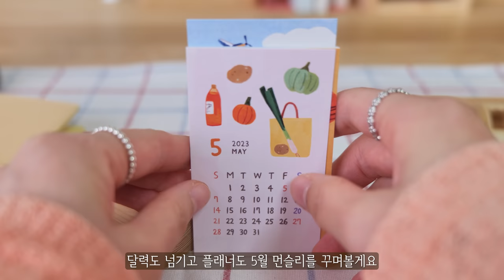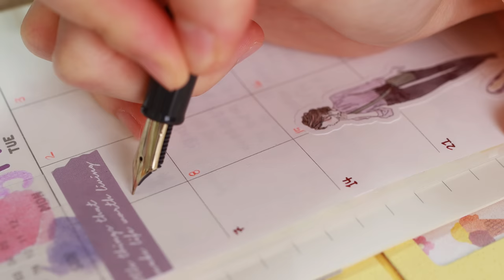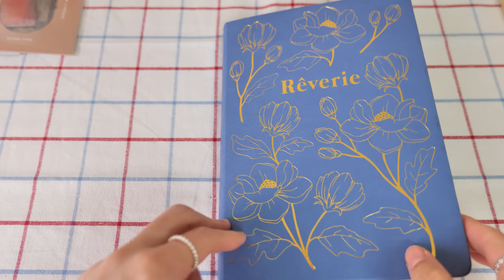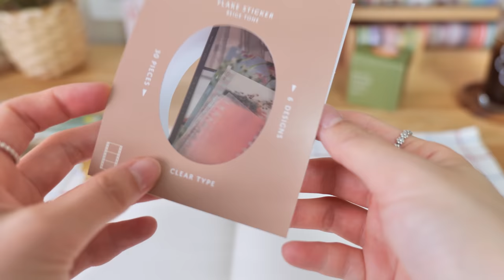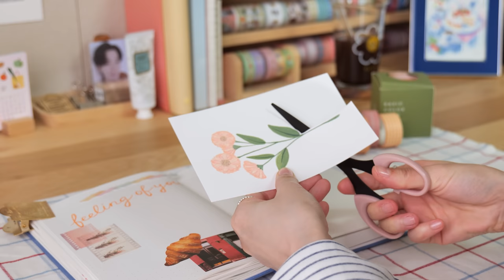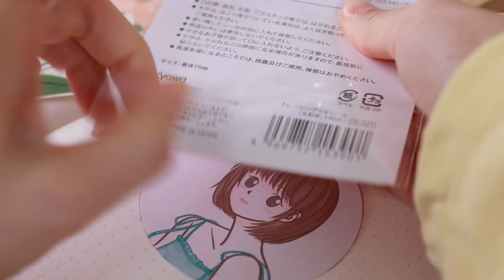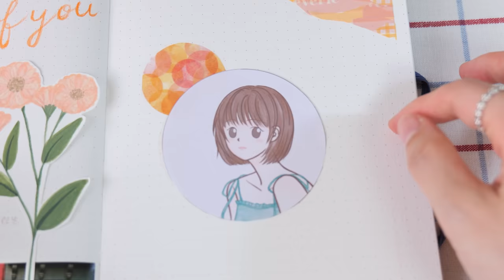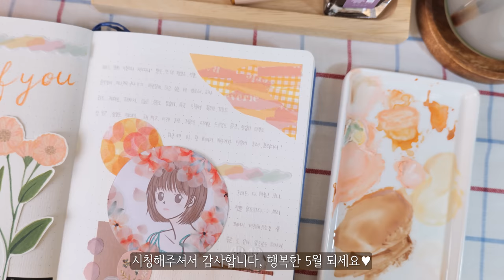오늘은 오렌지 다꾸입니다🍊마스킹테이프와 과슈 그림을 곁들인 다이어리 꾸미기 Art Journal Ideas 手帳コラージュ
벌써 5월이에요!
이번 영상에서는 플래너도 좀 쓰고 쇼핑도 하고 그림 많이 그려서 다꾸도 해봤어요. 즐겁게 봐주시면 좋겠습니다😆
늘 감사합니다, 좋은 하루 되세요💗